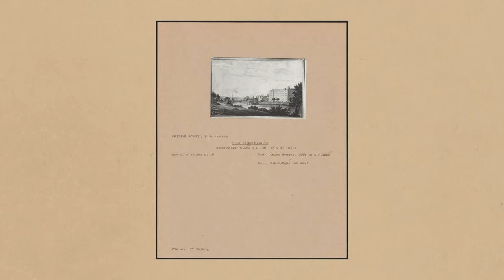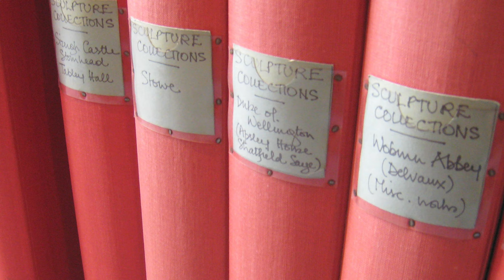The Archivist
Charlotte Brunskill is the Archivist, Records & Data Protection Manager at the Paul Mellon Centre. She has worked as an Archivist in the arts and heritage sector for over twenty years and has previously held positions at the National Gallery and National Portrait Gallery. In this film, she delves into the history of the PMC photo archive and gives insight into its development from an idiosyncratic resource to a collection of over 100,000 images with the sole aim of creating a superlative visual source for the study of British art.